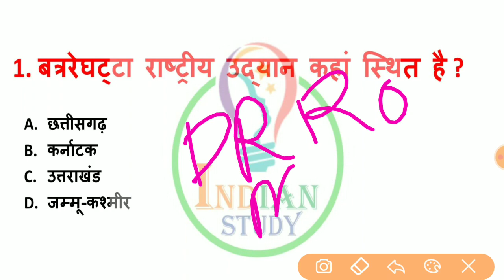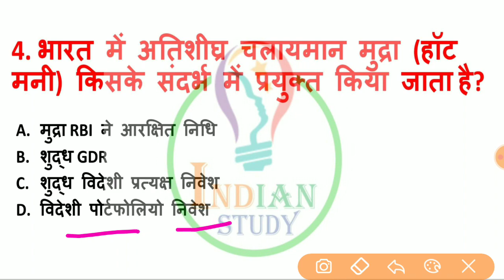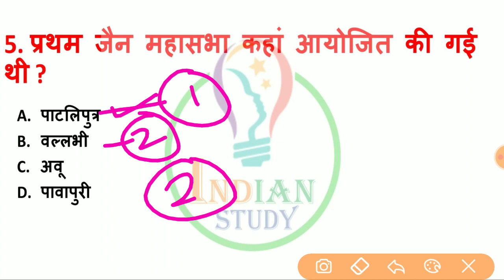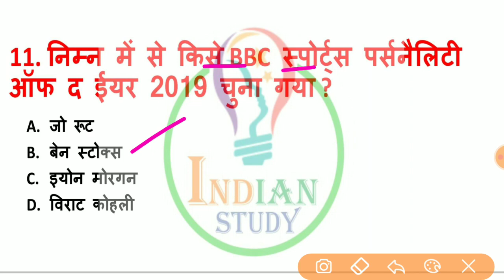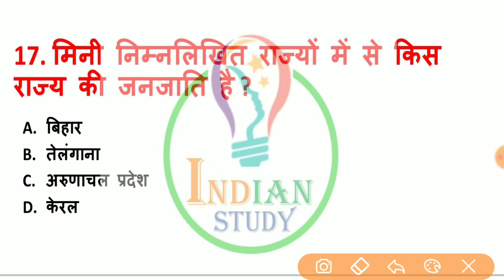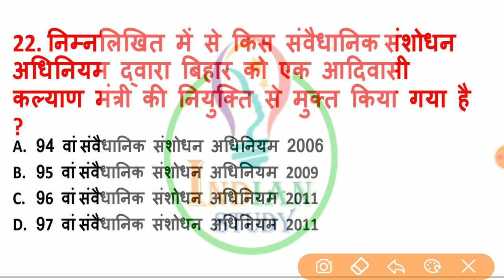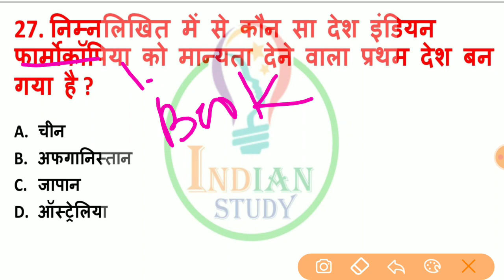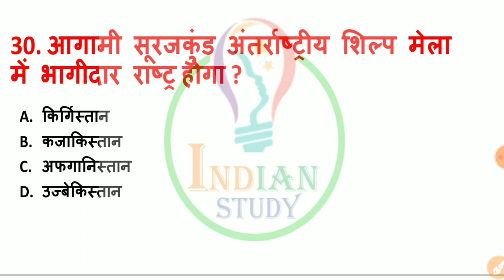DRDO MTS Previous Year Questions Paper || Online Test For DRDO MTS